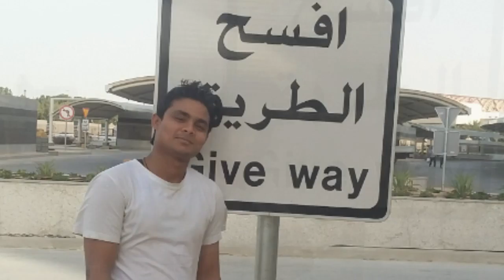Xtyled/Ladle/Anwar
Just better long time